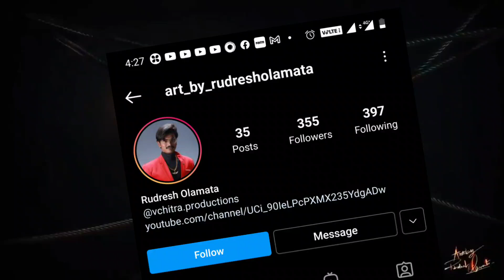ಅನಿಮೇಷನ್ ನಲ್ಲಿ ಕಿಚ್ಚನ ವಿಕ್ರಾಂತ್ ರೋಣ ♥️| vikrant rona animation motion poster | kiccha sudeep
Sudeep Sanjeev (born 2 September 1971),[1] known mononymously as Sudeep, is an Indian film actor, director, producer, screenwriter, television presenter and singer, who primarily works in Kannada language films, in addition to appearances in Telugu, Hindi and Tamil language films.

He won the Filmfare Award for Best Actor – Kannada for three consecutive years for his films Huchcha, Nandhi and Swathi Muthu. Since 2013, he has been hosting the television reality show Bigg Boss Kannada.[3]

Sudeep began his film career in Thayavva (1997). He then played a supporting role in Prathyartha, directed by Sunil Kumar Desai, and a lead role in the same director's Sparsha. In 2001, a role in Huchcha gave him his first big following. In 2008 he made his Bollywood debut in Phoonk.[citation needed] He has also starred in Ram Gopal Varma's movies Rann, Phoonk 2 and Rakta Charitra. They were followed by Kempe Gowda and Vishnuvardhana (2011).

Sudeep made his debut in Telugu cinema in 2012, with S. S. Rajamouli's Eega, a fantasy film in which he portrayed an industrialist who, on falling for an NGO worker (played by Samantha Ruth Prabhu), kills her alleged lover, who begins to haunt him in the form of a housefly. The film and Sudeep's performance were highly acclaimed.[6] In 2013, Bachchan and Varadanayaka were released. His next film was a drama titled Maanikya that he also directed, a remake of the Telugu film, Mirchi (2013). In 2015 he starred in Ranna, a remake of the Telugu film, Attarintiki Daredi,[citation needed] and played a cameo role as a Persian arms trader in Baahubali: The Beginning, directed by S. S. Rajamouli—the year's highest-grossing film.[7]

He frequently sings in his screen roles, including Vaalee (2001), Chandu (2002), Ranga SSLC (2004), Nalla (2004), #73, Shaanthi Nivaasa (2007), Veera Madakari (2009), Kempe Gowda (2011), Bachchan (2013)[8] and also for others movies such as Mandya to Mumbai (2014), Ring Road Shubha (2014) and Raate (2015).

In 2019, Sudeep was seen in the Hindi film Dabangg 3 where he played the archenemy of Salman Khan's Chulbul Pandey.[9]

Sudeep completed his 25 years in film industry.[10]

Sudeep's upcoming film Vikrant Rona will be directed by Anup Bhandari and will feature Nirup Bhandari and Neetha Ashok.[11]

He has directed Kannada films like My Autograph, No 73, Shanthi Nivasa, Veera Madakari, Just Math Mathalli, Kempe Gowda and Maanikya. He also wrote the script for Just Maath Mathalli.[12]

He owns a film production company named Kiccha Creations, which is credited with My Autograph (2006), No 73, Shantinivasa (2007), Jigarthanda (2016), Maanikya (2013), Ambi Ning Vayassayto (2019).[citation needed]

Television
Sudeep made his TV debut in the serial Premada Kadambari, named after a line in the song Bandhana on Udaya TV. He was roped in to play the main host of the reality show Pyate Hudgeer-Halli Lifu, aired on Suvarna,[13][14] which was an immediate success. Endemol Shine Group's flagship show Big Brother was adapted to Kannada as Bigg Boss Kannada and Sudeep was the chosen to play the host for the first season which was aired on ETV Kannada.[15] He continued to host the second season on Asianet Suvarna.[16] Colors Kannada (formerly ETV Kannada) regained the rights to the show in 2015 with Sudeep signing a five-season deal[17][18] to host the show which was estimated to be around ₹20 crore (equivalent to ₹24 crore or US$3.4 million in 2019) which was a landmark deal in Kannada television industry.[citation needed]